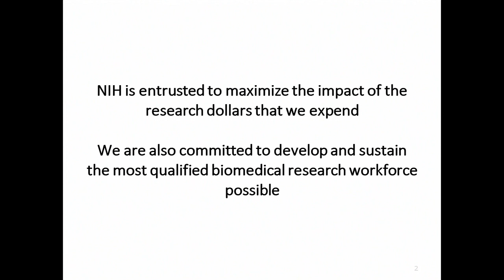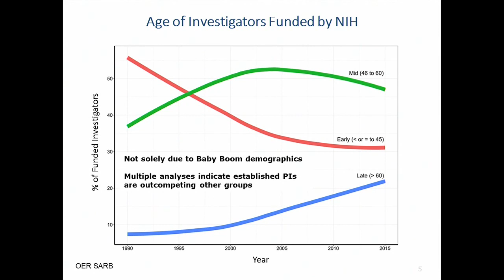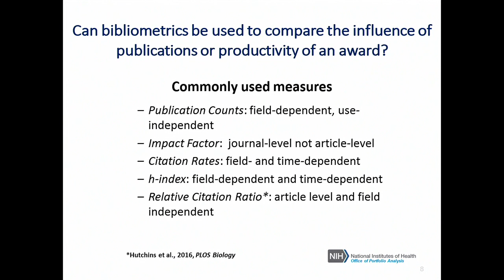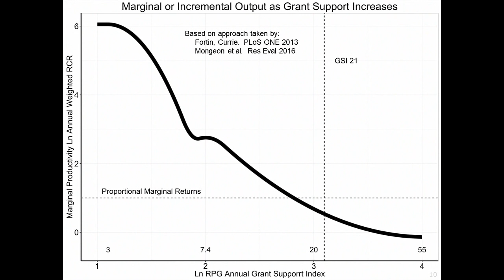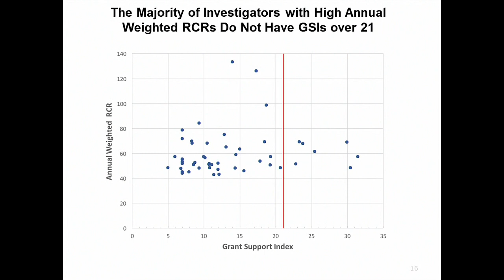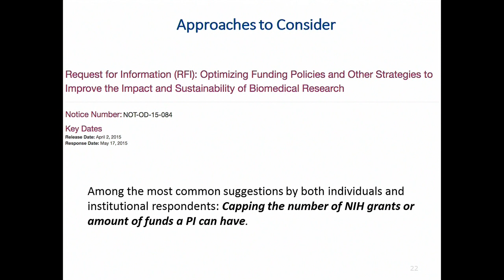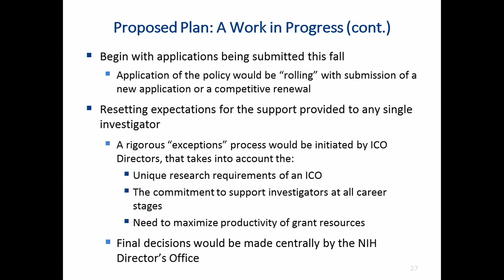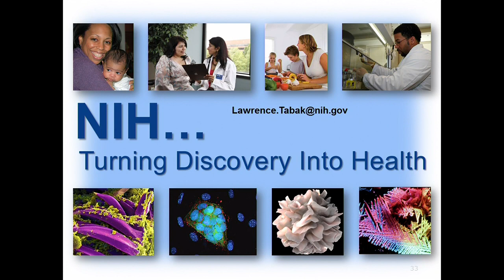NACNR - 5/2017 - Opportunities and Innovations in NIH Grant Awards Process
Dr. Larry Tabak discussed opportunities and innovations in the NIH grant awards process at the May 2017 meeting of the NACNR.